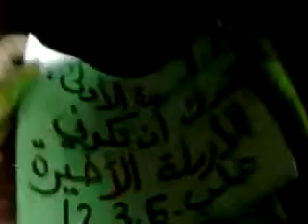حلب - بستان القصر || مظاهرة مسائية رائعة 6-4-2012 جـ1